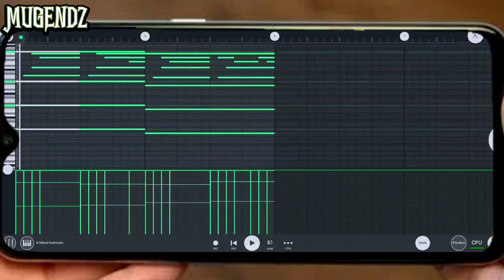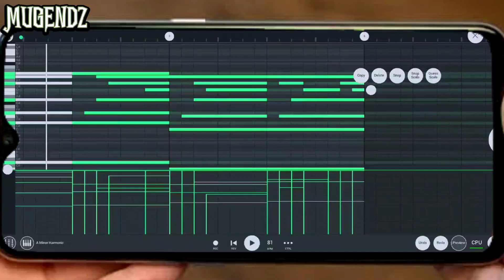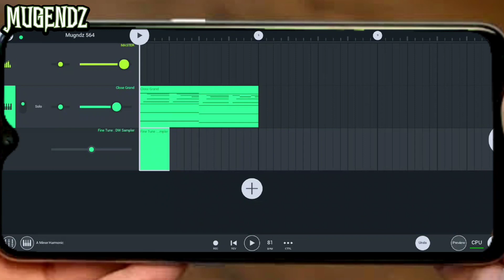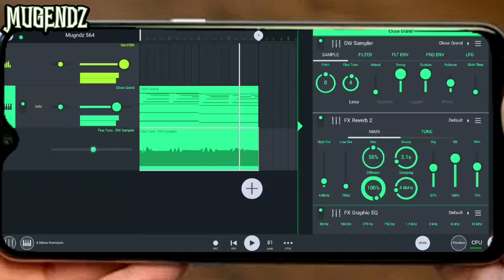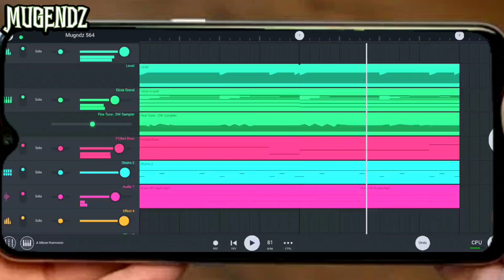How To Make Your Piano Sounds AESTHETIC (fl studio mobile tutorial for beginners)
This video i will show you how to make your piano melodies sounds aesthetic for lofi or chill beats, using fl studio mobile on android phone. Enjoy!!!